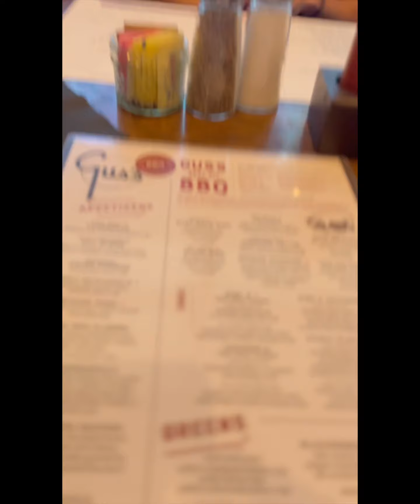Ate Salve and Michael's Birthday Blast at Porter Ranch, California!